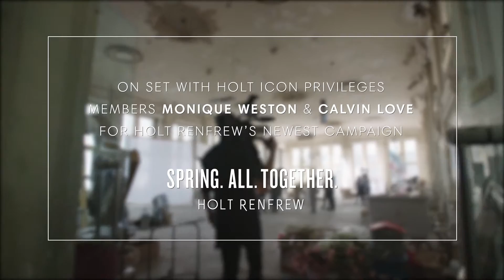SPRING. ALL. TOGETHER. BEHIND THE SCENES - ON SET WITH MONIQUE AND CALVIN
Sneak a peek behind the scenes with Holt Icon Privileges members Monique and Calvin as they get set to Spring. All. Together.